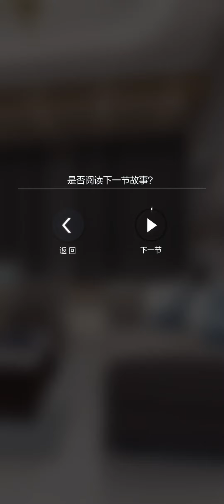Dark Artem *SPOILER* Artem 2nd Birthday SSR 日夜相生 | Tears Of Themis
*OPEN CC FOR ENG SUB* Note that there are bound to be mistakes in the translations as we are not professional translators!

If you like my content, please consider buying me a cup of milk tea :D Thanks!